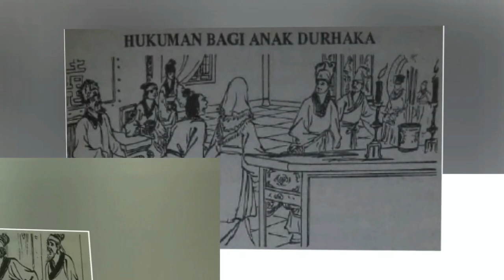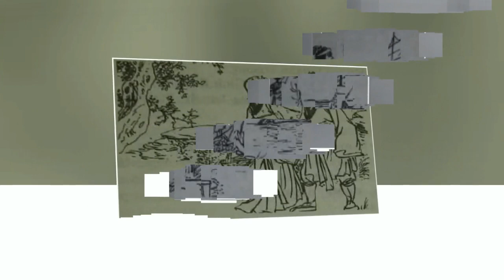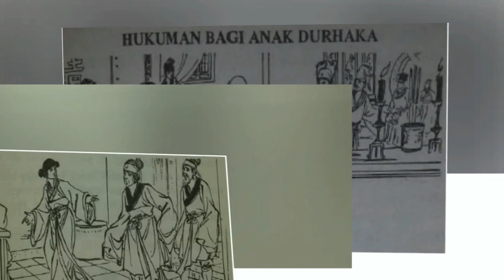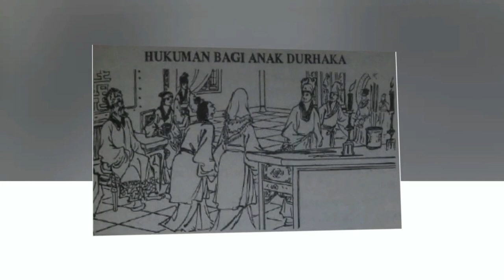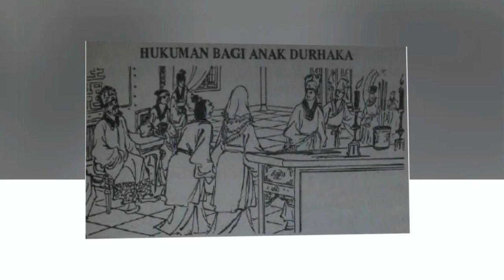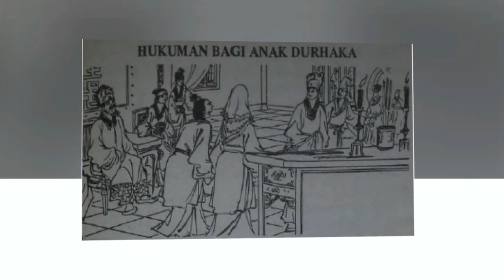Seri Cerita Silat Cerita Klasik Tiongkok 4 Hukuman Bagi Anak Durhaka